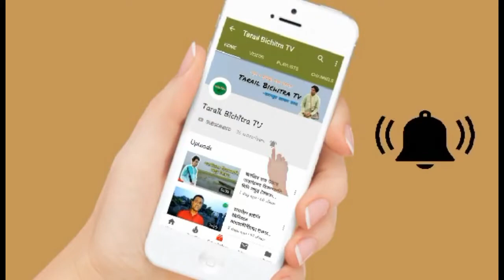তাড়াইল আওয়ামীলীগের শোক রেলী | শেখ হাসিনার হাতকে আরও শক্তিশালী করুন | জিয়াউর রহমান | Tarail bichitra